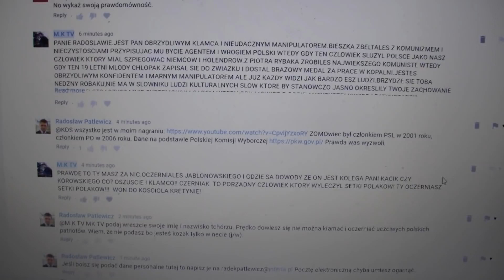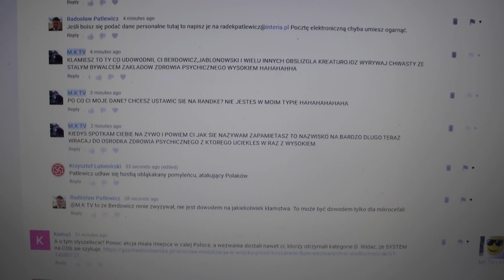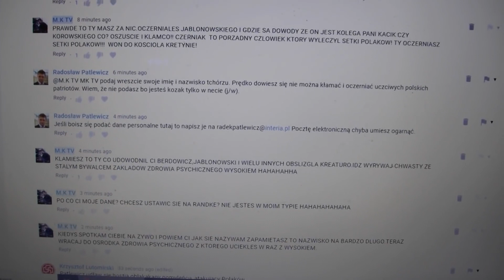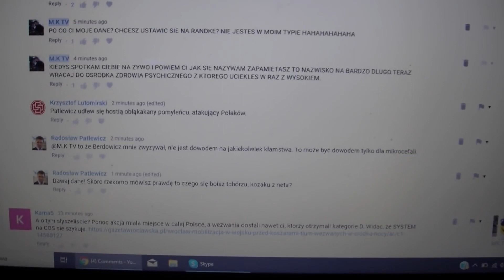Radosław Patlewicz obrzydliwy kłamca który udaje patriotę i donosi na wszystkich do systemu M.K TV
M.K TV